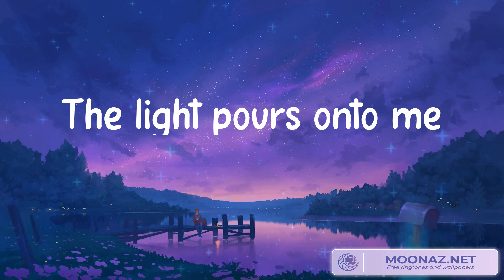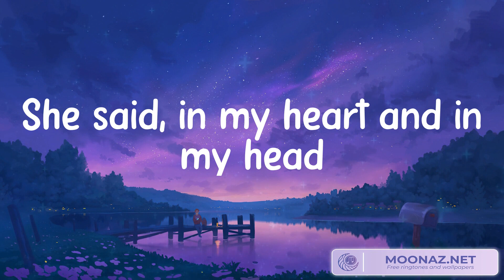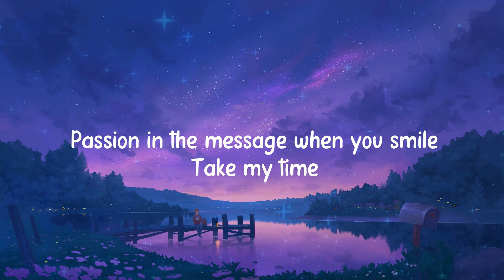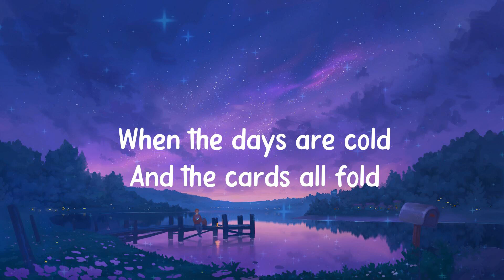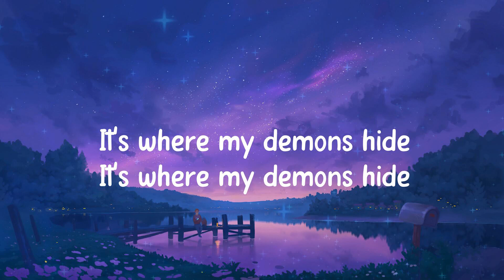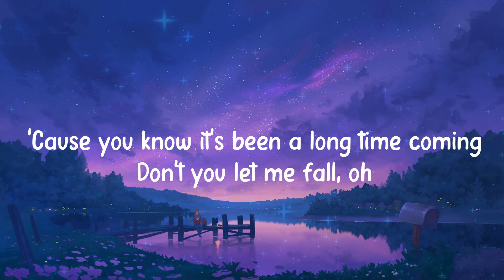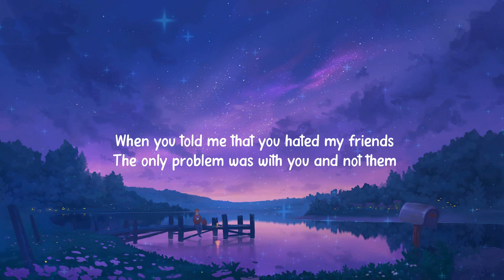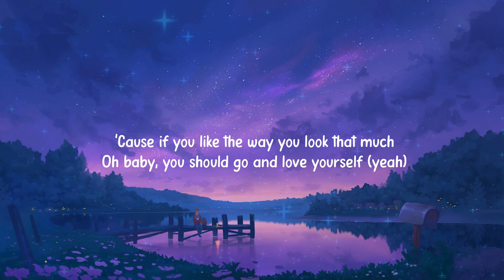Seafret - Atlantis (Lyrics) One Kiss - Calvin Harris, Dua Lipa (Mix) Imagine Dragons